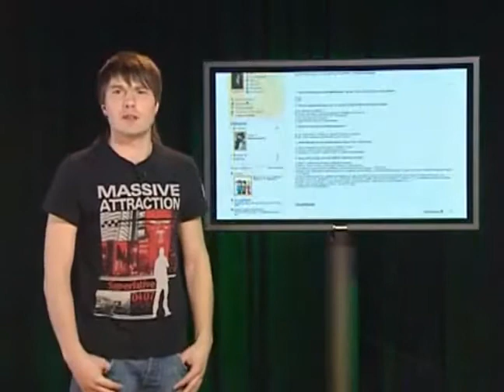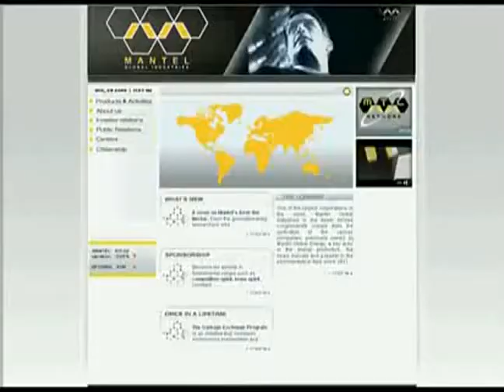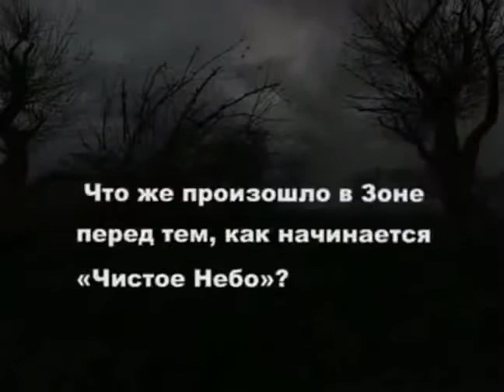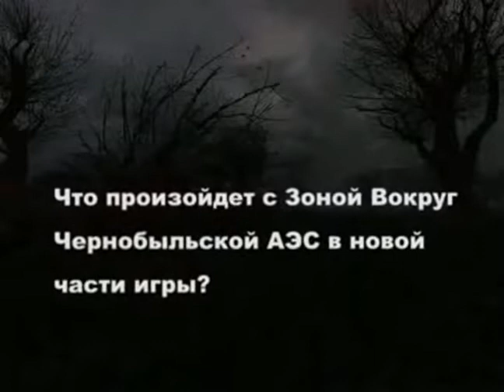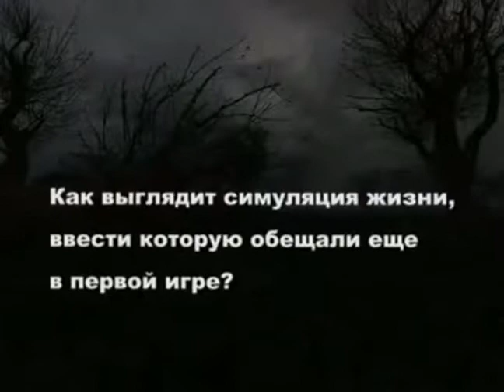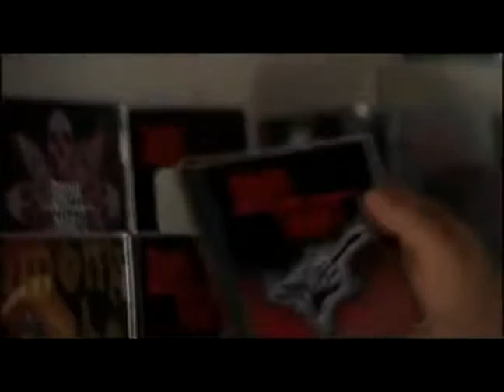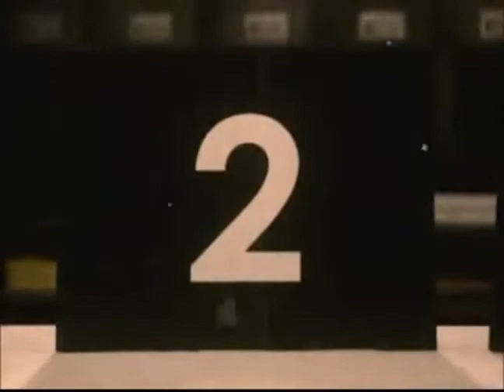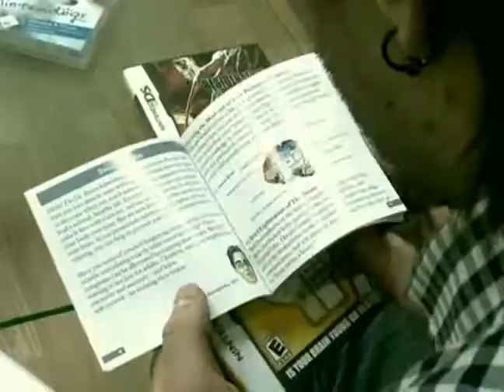42 - Виртуалити (ТК "MTV Russia", 2008 год) Макс Васильев - 480p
42 - Виртуалити (ТК "MTV Russia", 2008 год) Макс Васильев - 480p

НОВОСТИ:
- Продолжение "Второй Мировой" разворачивается в Нормандии;
- Вышел аддон к гоночной игре "Адреналин 2: Анархия";
- "Астерикс и Обеликс на Олимпийских играх" игронизировали;

Сюжет о разработке игры:
- Haze
- S.T.A.L.K.E.R. Clear Sky

НОВОСТИ:
- Горец станет персонажем игры;
- Завершается разработка игры "Хроники Тарр. Стражи пограничья";
- Подтверждена дата выхода GTA IV;

ХИТ:
- Lost

Сюжет о том, в какие игры стоит играть на портативной консоли Nintendo DS: Nintendogs, Brain Age, Resident Evil: Deadly Silence
Ведущий;
- Макс Васильев
Вместе с вами виртуалили:

- Андрей Булатов
- Максим Васильев
- Марк Гаврилко
- Александр Глаголев
- Евгений Дерюгин
- Алексей Ежелов
- Ольга Качурина
- Дмитрий Михаилов
- Иван Кузьмин
- Артем Лисичкин
- Руслан Львов
- Сергей Устюжин
- Николай Циркунов
- Семен Шорохов
- Инна Яшина

Продюсеры:
- Максим Баканович
- Николай Мещеряков
- Юрий Поморцев

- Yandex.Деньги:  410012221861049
- QIWI: по нику - INQUISITORALEX